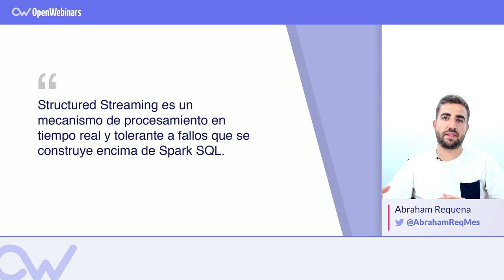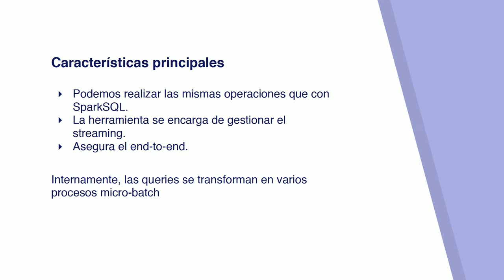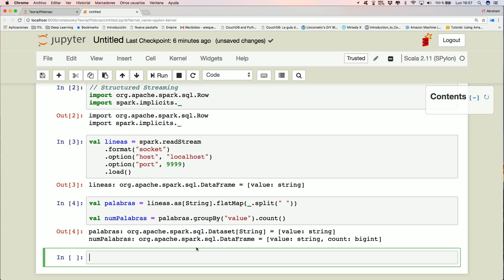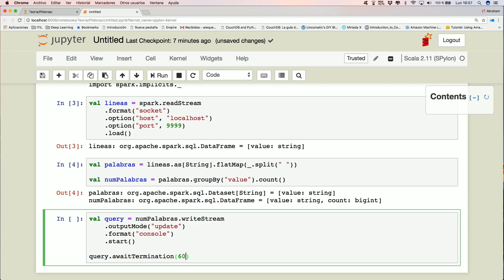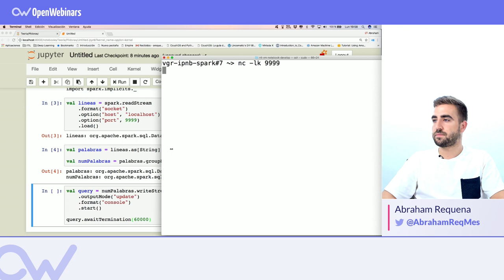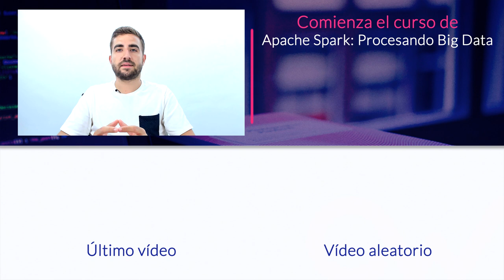QUÉ ES STRUCTURED STREAMING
ÍNDICE:
1 # 0:14 Qué es Structured Streaming
2 # 1:00 Características principales
3 # 1:39 Práctica con Structured Streaming